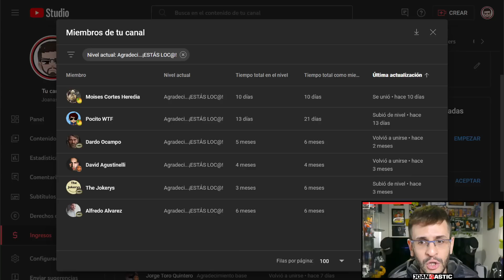TLOU 1x01 - La REACCIÓN al CAPÍTULO 1 de The Last of Us con el DOBLAJE de ESPAÑA | TLOU HBO 153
MIEMBROS LOC@S
Alfredo Álvarez
David Agustinelli
Dardo Ocampo
The Jokerys
Pocito_WTF
Moises Cortes

MIEMBROS PREMIUM
K2_Robotics
Ordono
Jadudada
Jessy Garcia
Mario Jesús Aguilar
Lorenzo Zeballos
melissA
Aritza The Smashing Machine Larrinaga
Jesús Strange

MIEMBROS BASE
Esther Rain
David Fernández
Elías Yarus
Sheika Games&Films
David Cortes
S. López
Sickboy41
Jeremias Coban
Neil Druckmann
Néstor Cuesta
carlos_tlou
MISHA
Petey Gameplay
Dani GW
Lauri in Finland
Diego!
Alvaro99YT
Ssecarlos
pattymmdelc
Giotarisa
Pedro Navarro
Rata Hacker YT
Búho Tuerto
Miguel Guerrero
elMeMelo01
jothric52
JoseFe-Gamer
Oscar Aviles
Maw Walls
Spiderman 3
masterkey_d
TS1980
Daniel de losSantos
Sebasnm
Damiedred54
JD_Disorder98
Andres nina
KalrGame
Noctem
Ramiiah
Jesus Moral
Dax 314
Daniel gutierrez
Dalma Aguirre
Demin Ziw
Guillermo López
Ignvcio Taboada
Armando Aquino
Nerea Loeches
elxuss
Lucas Romero
Daniel Rivera
KolorfulDreamsArt
uRsula Lilith
Adrián Lotero
Luís Nicolás Frederico
Miguel López
My Name is Juanma
Julen16YT
MariovgTlou21
ByJonan
Steph Gaytán
Enrique González
Edgardo Lillo
-M-Montero
AnaBG
mm
Jessica Pleno
Matias Leonel
Jorge Toro
Juan Carlos

CAPITULOS
0:00 Introducción
2:18 La REACCIÓN
3:20 La introducción
4:23 Austin (Texas), 2003
19:45 Zona de cuarentena de Boston, 2023
40:37 Final